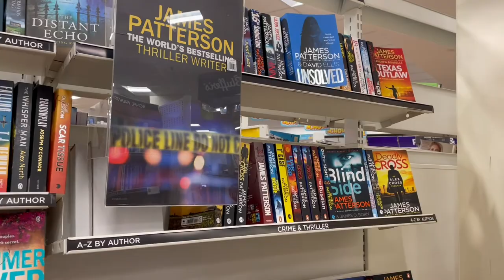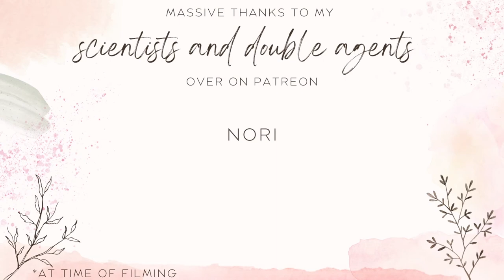A Cozy Little DITL | Lost Vlog #45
Nori and I met up recently to get some writing done. Coziness and bookishness aplenty!

FROM THESE DARK DEPTHS is the sequel to ON THESE BLACK SANDS. Details of where to purchase both books can be found below.

- Rico - Jobii